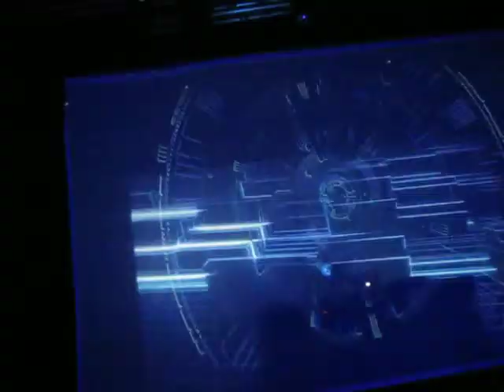Flying Lotus @ Warehouse Project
Flying Lotus at WHP x RMBA 09.11.12